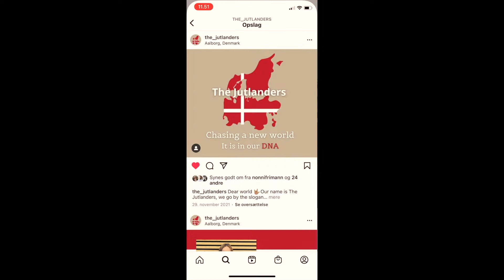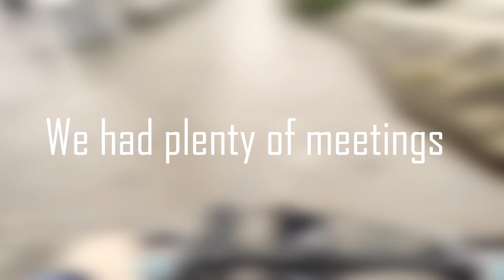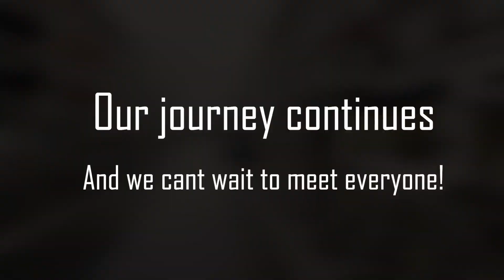The Jutlanders EM CUP VLOG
Our Vlog is Ready ✨

We have documented and explained a bit about our journey to the EMCup 2022 so far. We have had a lot of fun getting to know each other and completing multiple challenges👊🏼 Take a look and gain some knowledge about what we have been up to😉